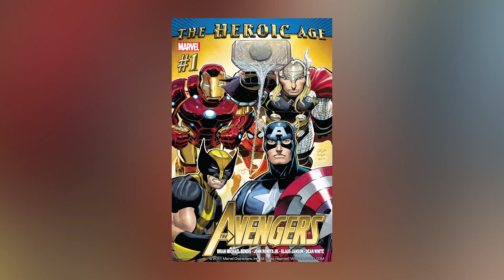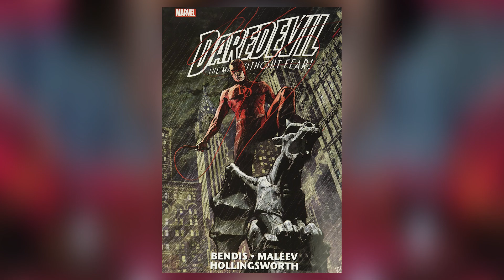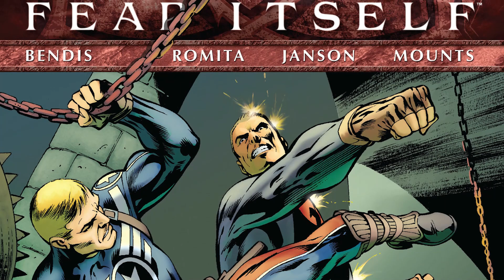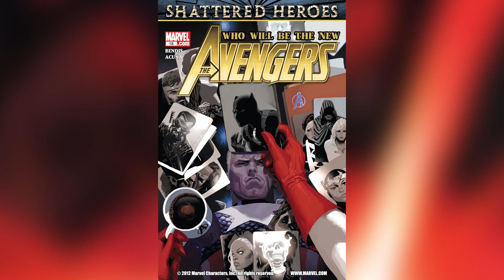Grading Avengers vol. 4 by Brian Michael Bendis (Grading the Avengers Part 19)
Grading of the Avengers returns to talk about the Avengers vol. 4, with Brian Michael Bendis and John Romita, Jr.  Covering Avengers-related content in the first few years of the 2010s, there is a lot to talk about looking back on the era of Marvel during the Heroic Age, and how the Avengers fared during that time.

With adventures spanning time involving Ultron and Kang, a bunch of stuff with the Illuminati, and finally, some stuff concerning the events Fear Itself and Avengers vs. X-Men, there's a lot to talk about here!  Let's see if this volume of Avengers can make the grade!